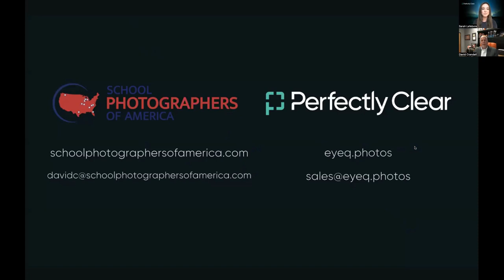How School Photography Is Changing: Trends, SPOA Update, & More with David Crandall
Sarah Lefebvre (Director of Marketing at EyeQ) and special guest David Crandall (Executive Director of School Photographers of America) chat about all things school photography. Learn about the latest trends, what SPOA is doing to benefit the industry, and more.